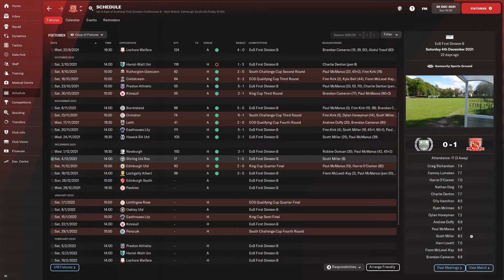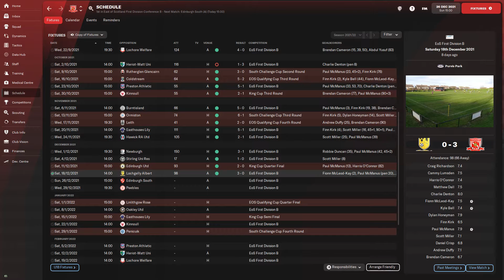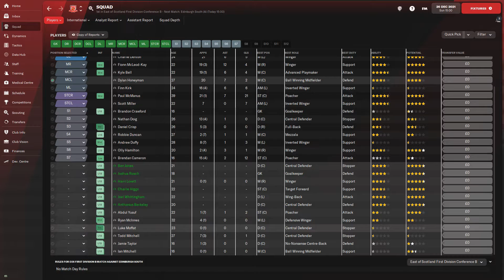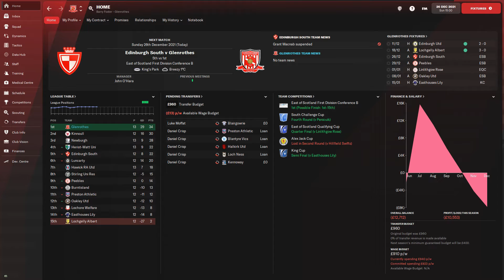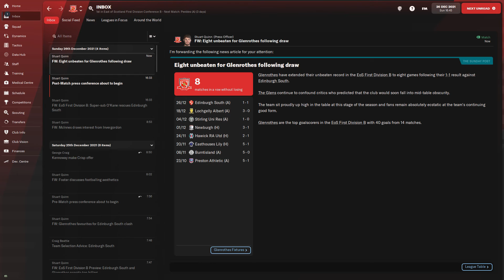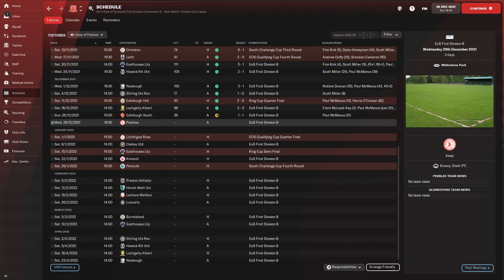The Scottish Job - FM22 - Glenrothes FC - Points Dropped - Eps 9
A Football Manager 2022 save with Barry Foster managing Glenrothes FC in tier 7 in Scotland.